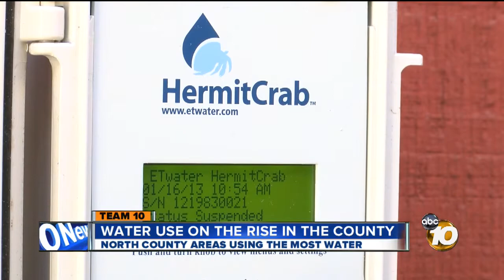Report points to increase in water usage in San Diego County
More water is headed down drains and into lawns in San Diego County. In a report obtained by 10News ahead of its release on Thursday, new numbers point to a jump in water usage after years of declines.